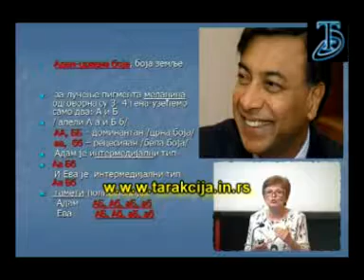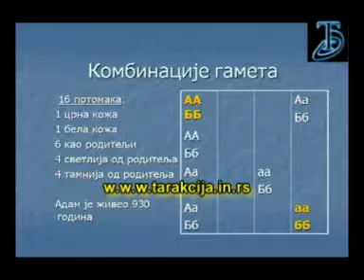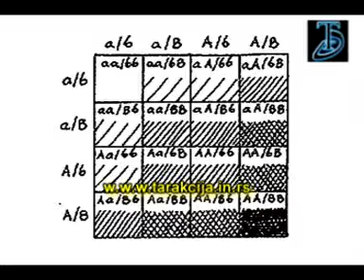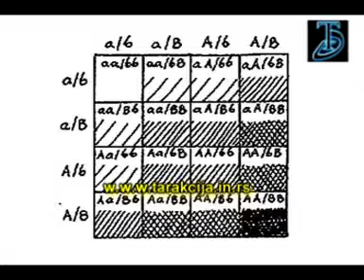DJORDJE TARAKCIJA "©" NAUKA I BIBLIJA BR 09 KOMPLETNA EMISIJA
EMISIJA BR 09 SERIJALA NAUKA I BIBLIJA GDE DR MIROLJUB PETROVIC GOVORI NA TEMU NASTANAK LJUDSKIH RASA I EVENTUALNIM RAZLIKAMA  MEĐU RASAMA U FIZIČKOM SMISLU. AUTOR I VODITELJ DJORDJE TARAKCIJA